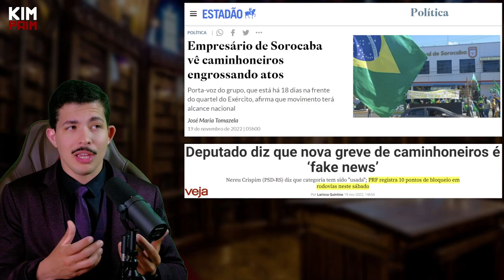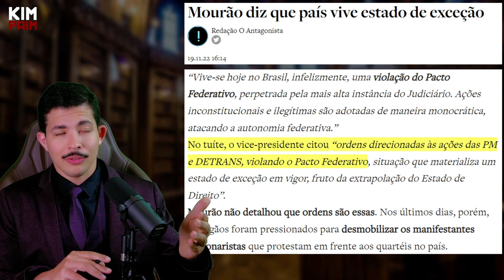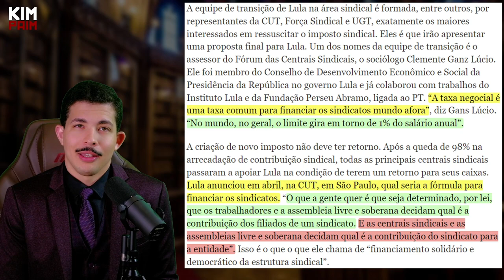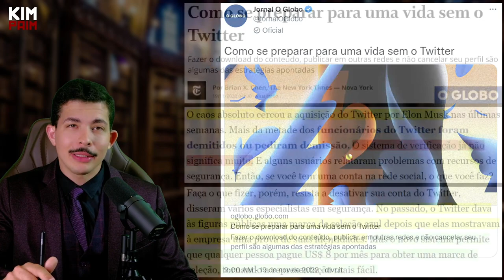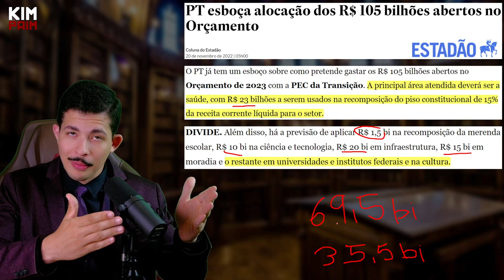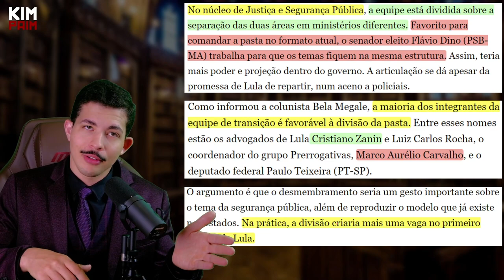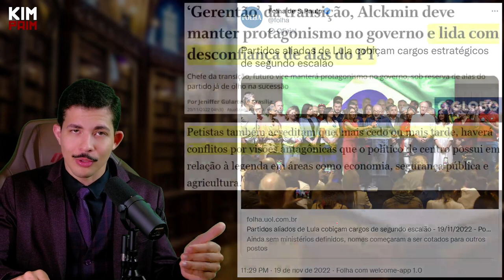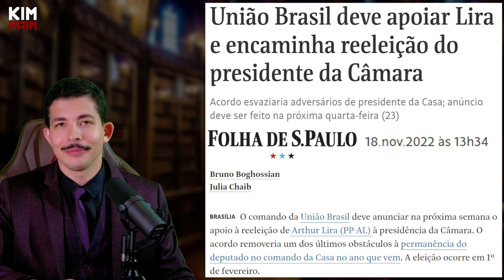NOVA Ação de VALDEMAR e do PL + Dilmo ENFRENTA Crise INTERNA + Liberdade VOLTANDO nas Redes?